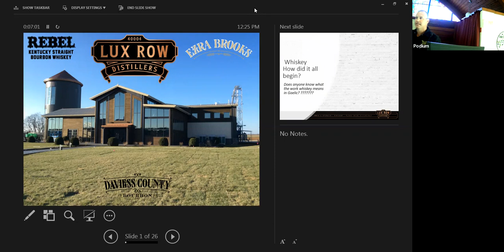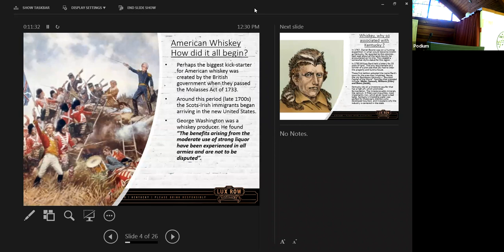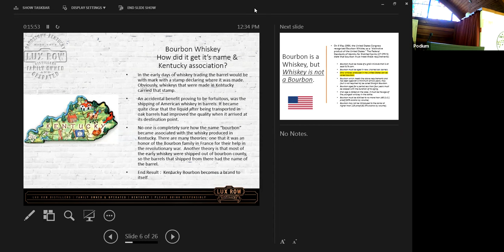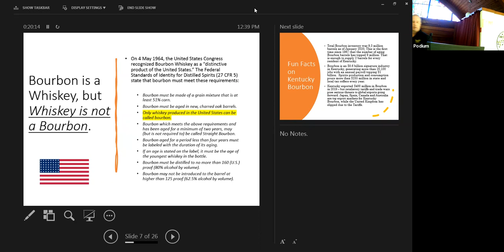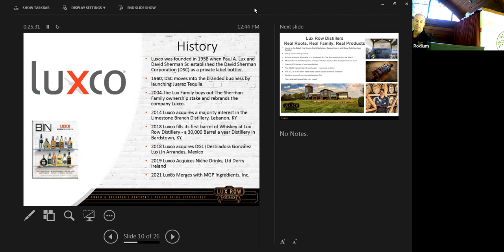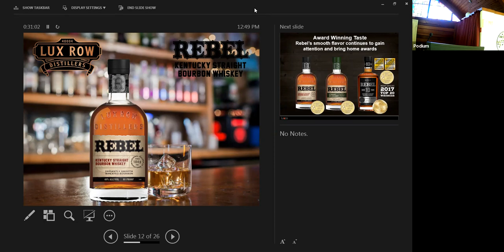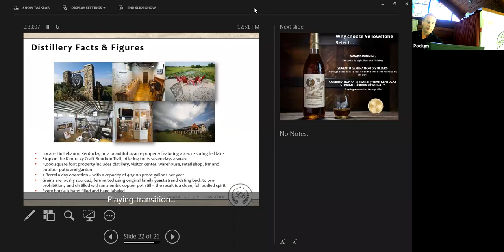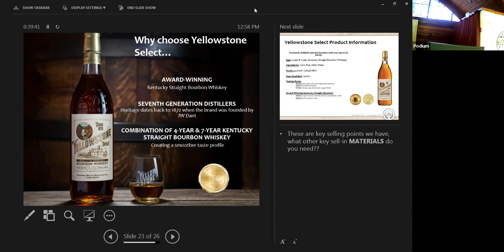Topic: Master Class on Whiskey in United States: A Brief History of Whiskey and Bourbon.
Presenter: Greg Mefford - Luxco’s International Sales Director